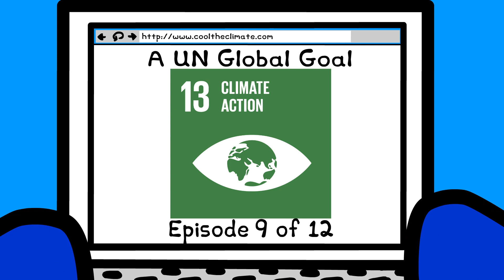It's Just More FUN To Go Green Together! | Ep. 9 of 12 | Cool The Climate!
In this episode (9 of 12 episode of Cool The Climate! – the half-hour movie presented by Unicef and WLL) Simon the Hippo sees his crush, Heather The Hippo, and they decide to go green together.

Movie plot:
Simon The Hippo, Peep The Bird, and friends go on a song-filled adventure while learning about the world's changing climate, the role that carbon dioxide and methane play, and the good green habits we can all develop to help cool the climate. Along their way the animals find out about topics such as the Greenhouse Effect, the Food Chain, the "Three Rs" (Reducing, Reusing, Recycling), Composting, and Carbon Offsetting.

Stream the whole movie for free or donate to download the climate kit

Reviews:

"Your kids will love this fun and charming program and, better still, be inspired by it. "Cool The Climate'" shows how our actions affect the planet - all in a great adventure story." –Ed Begley, Jr., actor and environmentalist

“‘The Cool the Climate Kit is a must for all elementary school teachers that hope to inspire the next generation.” –Chris Ando, 4th Grade teacher for 22 years, CA

"My kids love the Cool The Climate characters and have watched the movie five times in two days!" –Megan Crawford, mother of 5 and 8 yr olds.

"I love Simon the Hippo. Reduce, Reuse, Recycle!" –Ella, 1st Grader, Santa Barbara CA

"My students and I love this kit! Colorful, engaging, "Cool The Climate!'" really helped my class learn about and understand the complexities of Global Warming. We also really loved the music and how it was infused into the messages." —Kirsten Riley, elementary school teacher, NJ

"The movie rules!" —Taliyah, 5th Grader, NJ

"This film connects kids to their planet with an understanding of how climate change affects them and what they can do to help stop it - all with characters my family just loves!" —Davis Guggenheim, director of "An Inconvenient Truth"

"The global warming issues that the film communicates are scientifically sound. Plus the film will be great fun for children!"
—​Stephen H. Schneider​, Ph.D. The Melvin and Joan Lane Professor for Interdisciplinary Environmental Studies, Stanford University and recipient of the 2007 collective Nobel Peace Prize

"My kids love the Cool The Climate characters! They've watched the film 5 times in 2 days and are singing the songs and becoming little eco warriors! It even inspired them to have a Cool The Climate Bake Sale where they raised $280 for saving jungle to offset their carbon footprints!" —Megan Crawford, mother of two, Los Angeles, CA

""Cool The Climate!'" will not only broaden children’s understandings of climate change, but will do so in an engaging way that will excite them to learn more about fighting climate change in their own lives. Kids dictate the future of this planet, and this program is providing them with the essential foundation that will leave them inspired to make a difference!" —Maggie Ollove, The ​ Earth Day Network